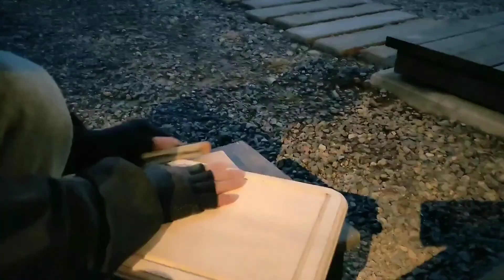カッティングボードをDIY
カッティングボードをDIYしました！
DIYの参考にどうぞ!